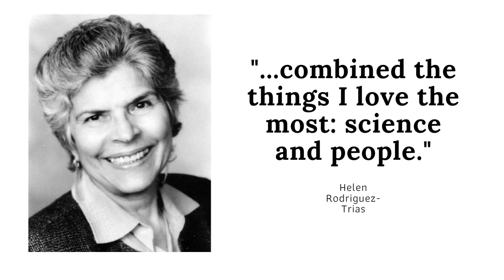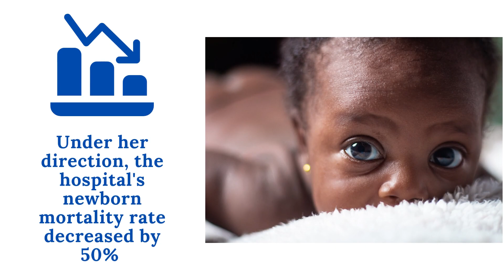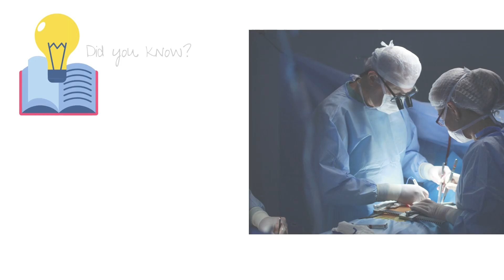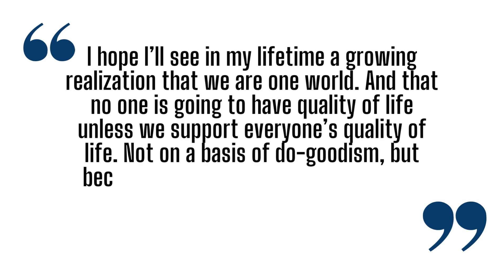HISPANIC/LATINX PHYSICIANS AND SCIENTISTS - LIFE AND LEGACY - DR. HELEN RODRIGUEZ-TRIAS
In the first video of the series on prominent Hispanic/Latinx physicians and scientists, dedicated to the exploration the life and legacy of Latino/Latina role models in science and medicine, today I highlight the life and contributions of  Dr. Helen Rodríguez-Trías.

• As a Puerto Rican woman, Dr. Rodríguez-Trías faced discrimination and bias throughout her career. She used her position to advocate for greater representation and equity in the medical field, and encouraged other underrepresented groups to pursue careers in medicine.
• In addition to her work in pediatrics, Dr. Rodríguez-Trías was a leader in the field of maternal and child health. She was a strong advocate for reproductive rights and fought to improve access to healthcare for women and children, particularly those from marginalized communities.
• Dr. Rodríguez-Trías was also a champion for HIV/AIDS awareness and prevention, serving on the Presidential Commission on the HIV Epidemic and working with community-based organizations to provide education and resources.
• In addition to her advocacy work, Dr. Rodríguez-Trías was a prolific writer and published numerous articles and papers on topics related to public health and social justice.
• Dr. Rodríguez-Trías passed away in 2001, but her legacy continues to inspire and guide public health professionals and advocates around the world.